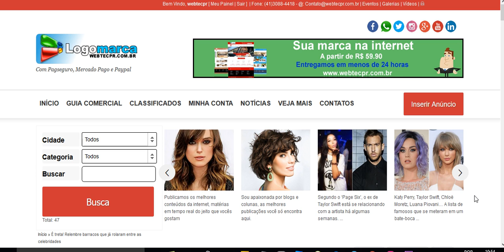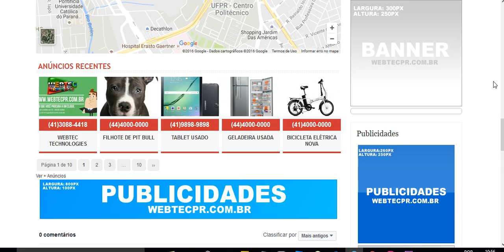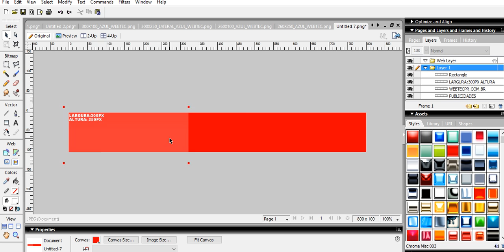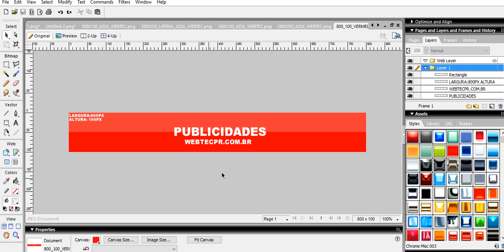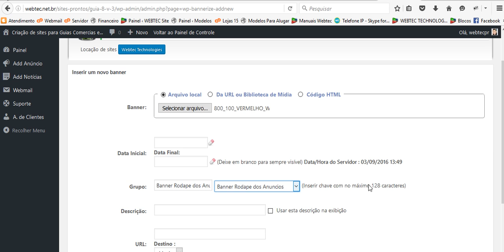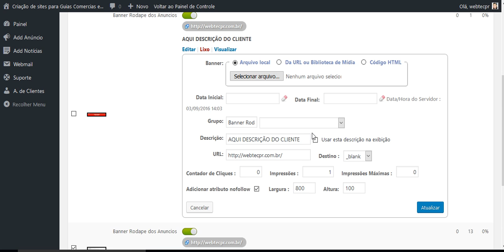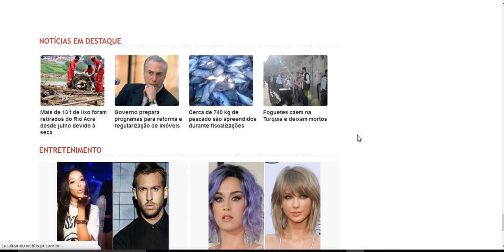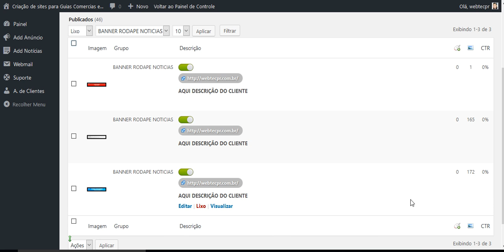ADICIONAR BANNER RODAPÉ ANUNCIOS E NOTÍCIAS